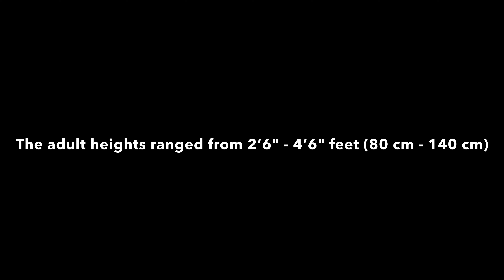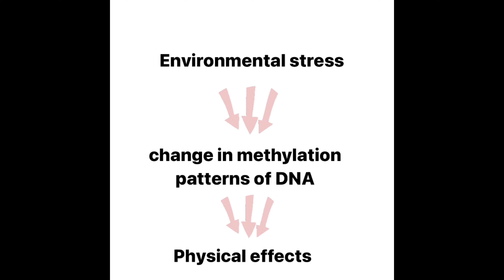Iran’s Historical Dwarf Village REVEALED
Documentary
I investigate how the average height of a population decreased so significantly.
Turn on captions for translation of non-English conversations

Note: The twin village has been temporarily removed